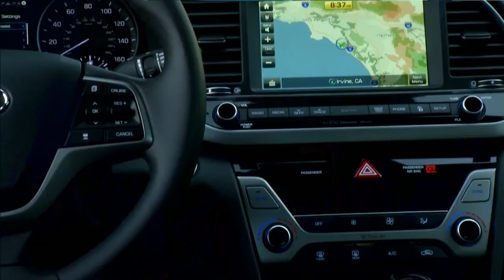MotorWeek's John Davis Discusses the Hottest Debuts and Unveilings at the L.A. Auto Show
MotorWeek's John Davis reports on the latest new vehicle manufacturer debuts, unveilings and concept cars at the L.A. Auto Show.